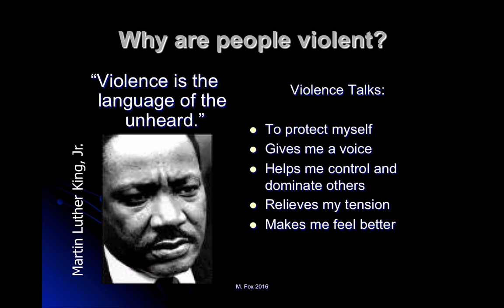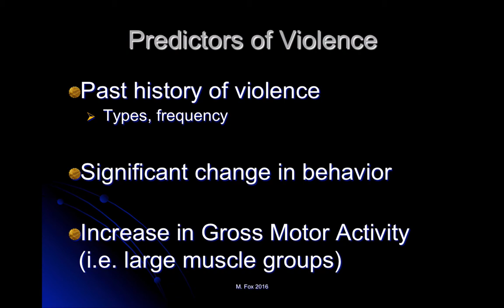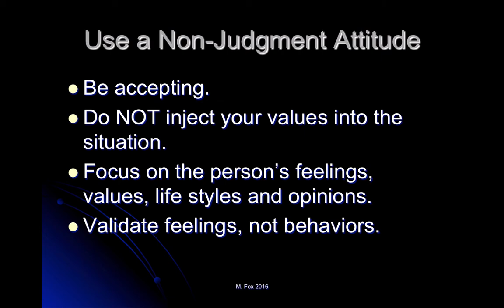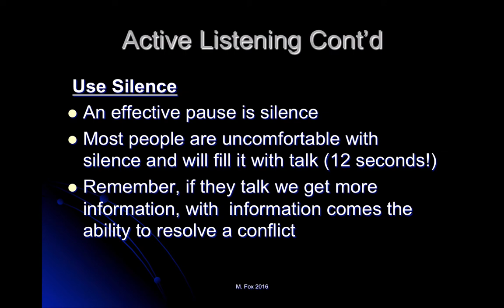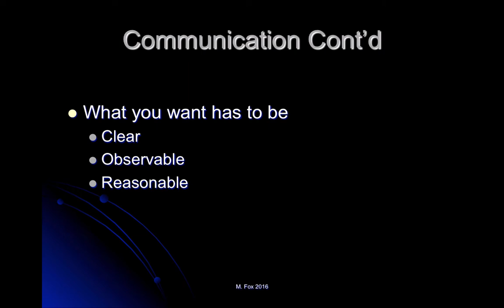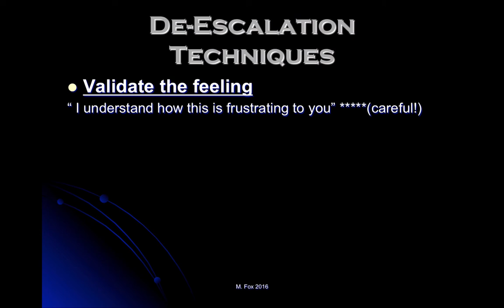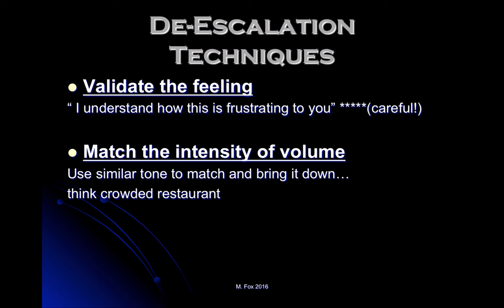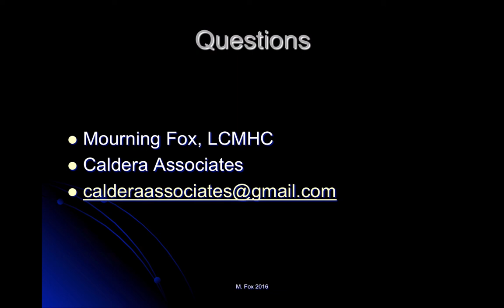De-Escalation and Violence Prevention 2016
This training is a collaboration with the Department of Mental Health and School Safety Liaison Officer.  During this training, you will walk through the steps you can take to de-escalate situations and prevent violence